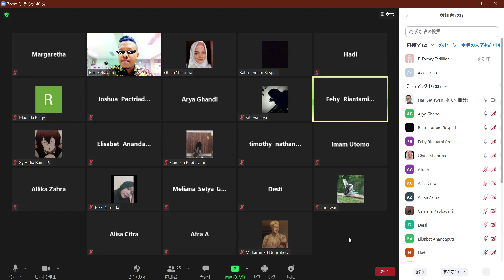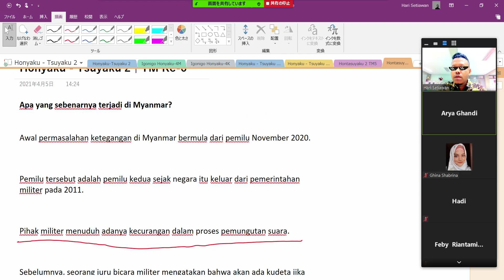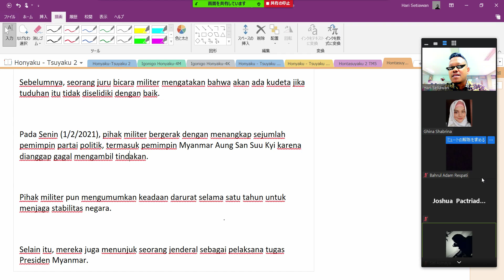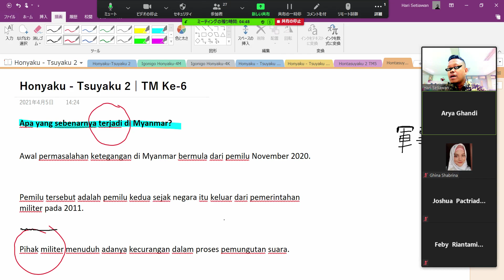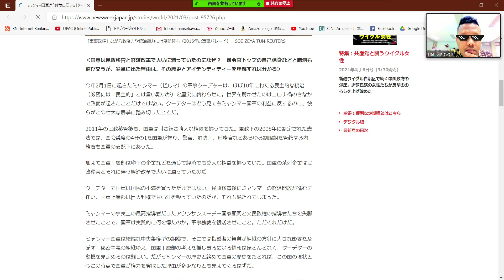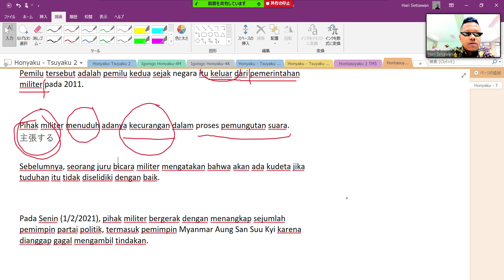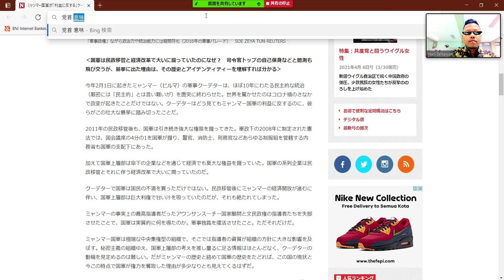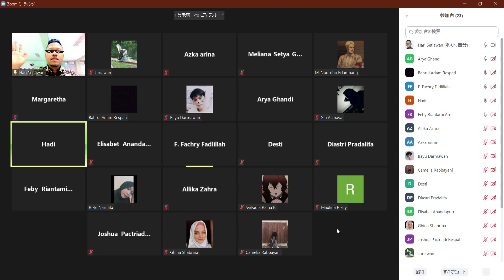Honyaku - Tsuyaku 2 | 6B | TM Ke-6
Dalam pertemuan kali ini membahas hasil penerjemahan artikel mengenai "Kudeta Militer di Myanmar".

Mahasiswa telah melakukan proses penerjemahan dari artikel di bawah ini:

Judul artikel: Apa yang sebenarnya terjadi di Myanmar?

Awal permasalahan ketegangan di Myanmar bermula dari pemilu November 2020. Pemilu tersebut adalah pemilu kedua sejak negara itu keluar dari pemerintahan militer pada 2011. Pihak militer menuduh adanya kecurangan dalam proses pemungutan suara. Sebelumnya, seorang juru bicara militer mengatakan bahwa akan ada kudeta jika tuduhan itu tidak diselidiki dengan baik. Pada Senin (1/2/2021), pihak militer bergerak dengan menangkap sejumlah pemimpin partai politik, termasuk pemimpin Myanmar Aung San Suu Kyi karena dianggap gagal mengambil tindakan. Pihak militer pun mengumumkan keadaan darurat selama satu tahun untuk menjaga stabilitas negara. Selain itu, mereka juga menunjuk seorang jenderal sebagai pelaksana tugas Presiden Myanmar.

Penulis: Dandy Bayu Bramasta
Editor: Sari Hardiyanto

Dalam perkuliahan kali ini dilakukan sinkronisasi terhadap penerjemahan kata-kata yang menjadi kunci dari setiap kalimat di atas. Setelah proses ini, mahasiswa akan memperbaiki terjemahannya berdasarkan diskusi hari ini dan hasil researchnya lebih lanjut.

Kalau ada yang tidak jelas, silakan hubungi Hari Setiawan